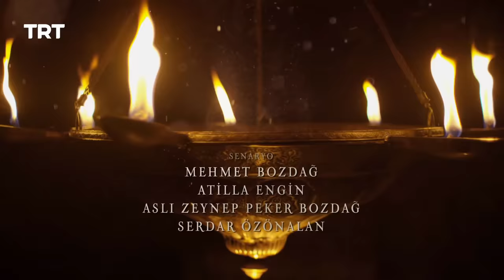Ertugrul Ghazi Urdu | Episode 7 | Season 5